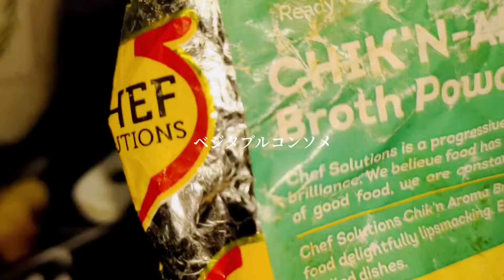インドのローカル野菜市場で空心菜を買いパックブンファイデーンを作ってみる 空芯菜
インドのローカル市場で空心菜を見かけたのでインドの調味料でパックブンファイデーンを作りました。
タイの定番！空心菜炒め（パックブンファイデーン）をインドで作る。
**パックブンファイデーン** は、タイ料理の中でも特に人気のある炒め物です。空心菜という独特の形状をした野菜を、強火でさっと炒め、シンプルながらも奥深い味わいが特徴です。

### 空心菜（パクブン）とは？
空心菜は、日本ではあまり馴染みがないかもしれませんが、東南アジアでは一般的な野菜です。茎の中が空洞になっているのが特徴で、シャキシャキとした食感が魅力です。ビタミンやミネラルが豊富で、ヘルシーな食材としても注目されています。

### パックブンファイデーンの味付け
パックブンファイデーンの味付けは、シンプルながらも奥深いです。
* **ニンニクと唐辛子:** 香りを出すために欠かせないのが、ニンニクと唐辛子です。これらを加えることで、食欲をそそる香りが広がります。
* **オイスターソース:** 旨味とコクを出すために、オイスターソースが使用されます。
* **ナンプラー:** 魚醤の風味が、料理に深みを与えます。
* **砂糖:** わずかな量の砂糖を加えることで、料理にバランスのよい甘みと塩辛さを出します。

### パックブンファイデーンの特徴
* **強火でさっと炒める:** 空心菜は火の通りが早いので、強火でさっと炒めるのがポイントです。
* **シャキシャキとした食感:** 適切な炒め方で、空心菜のシャキシャキとした食感を保ちます。
* **シンプルながらも奥深い味わい:** シンプルな味付けですが、それぞれの食材の旨味が最大限に引き出され、奥深い味わいが楽しめます。

### パックブンファイデーンの魅力
* **手軽に作れる:** 材料も少なく、調理時間も短いので、忙しい日の夕食にもぴったりです。
* **ご飯によく合う:** ご飯との相性も抜群で、食欲をそそる一品です。
* **栄養満点:** ビタミンやミネラルが豊富で、健康に良い食事としておすすめです。

### まとめ

パックブンファイデーンは、タイ料理の中でも代表的な一品です。シンプルな食材で作れるのに、奥深い味わいが楽しめるのが魅力です。ぜひ、ご家庭でも作ってみてください。

00:00 インドの地方のローカル野菜市場で空心菜を見つけた
00:25 虫食いだらけのこれがSDGsよ！
00:53 パックブンファイデーンの調味料
02:31 せっかくなのでインド野菜を追加した
03:07 都市部では格安で売ってるはず
04:29 市場を回る動画
04:41 パクチーを買う
05:03 インドの独特な野菜、カコダ
05:22 生姜も買う
06:02 ニンニクを探す
07:10 ニンニクを買う
07:54 市場の動画はInsta360 OneX2で撮りました